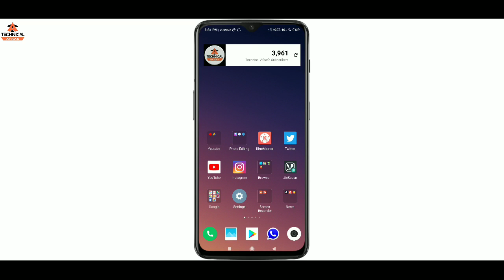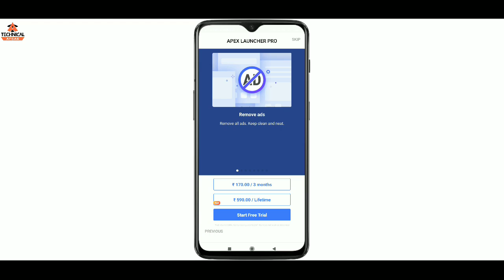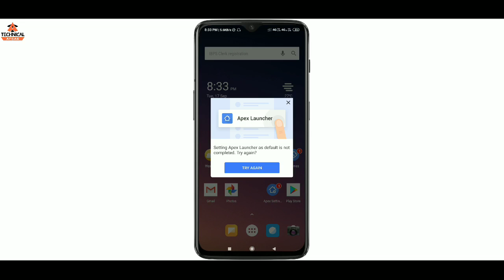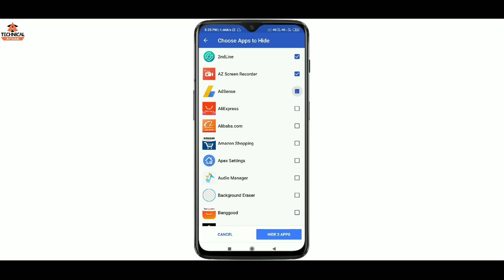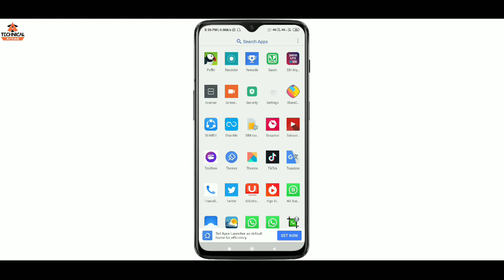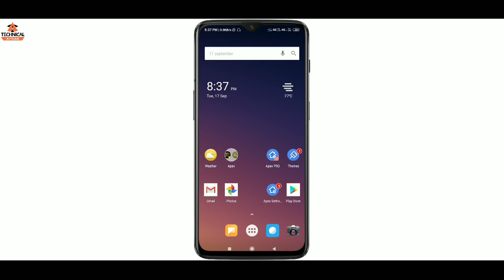Kisi Bhi App Ko Kaise Chupaye | How To Hide Any App 2019 | Hide Any Android App Without Root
Hello friends iss video me maine aapko bataya to dosto yaha aapko ek app download karna hai jiska link maine aapko niche diya hai or kaise uss app ko use karna hai sab kuch aapko video me batadiya hai
Jyada janne ke liye video ko pura dekhe.

meshoo 👉
Become a Meesho Reseller & start earning from home! 30% (Max Rs.

                    🌹🌹  धन्यवाद 🌹🌹